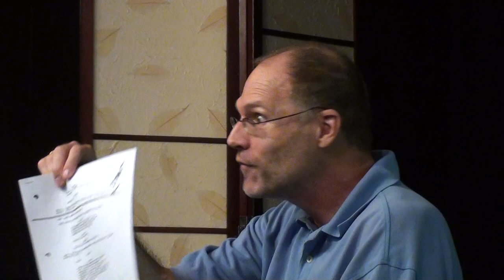Timothy Craig - one of the best acting coach in Hollywood!